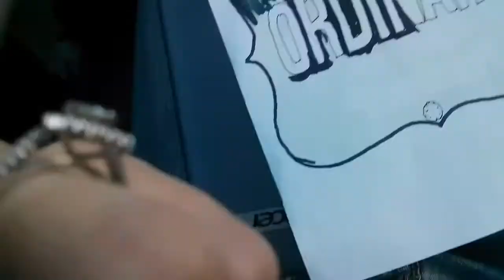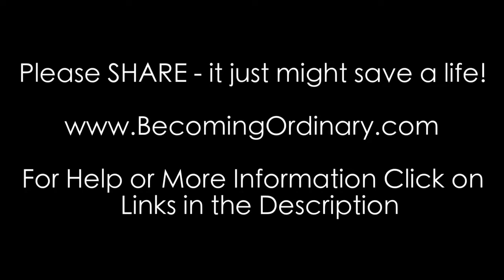Eating Disorders Awareness Week - Becoming Ordinary Vlog Day 6 - BE BRAVE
Eating Disorders Awareness Week - Becoming Ordinary Vlog
Hope and Help for those Who Suffer - Asking for Help is NOT betraying your eating disorder.

It's National Eating Disorders Awareness Week and I want to share my story and insight, offering hope for those suffering with an eating disorder or have a love one who is struggling.

Helpful links for those suffering with an Eating Disorder (anorexia, bulimia, binge eating, orthorexia )

NEDAwareness week